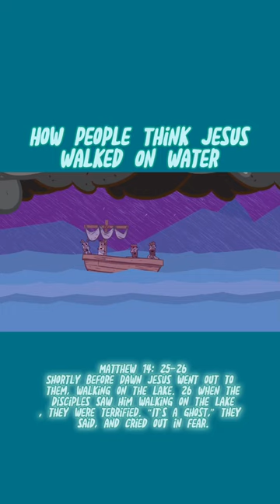How Jesus Walked In Water!🌊